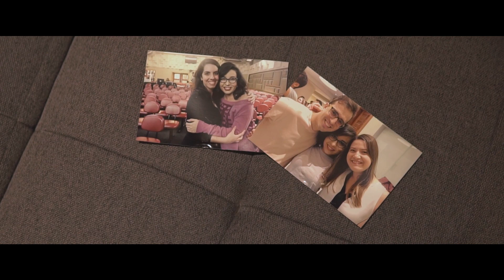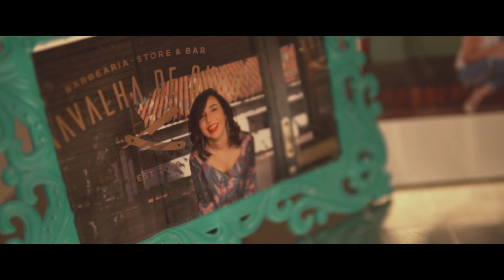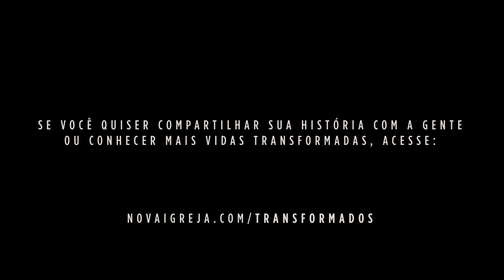TRANSFORMADOS | TESTEMUNHO | ISABELLA CANCIO